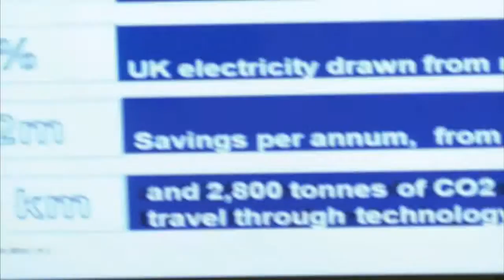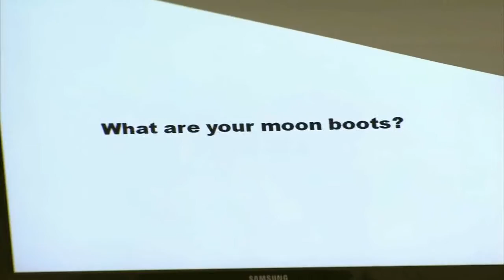The Wales Mayday Summit 2012